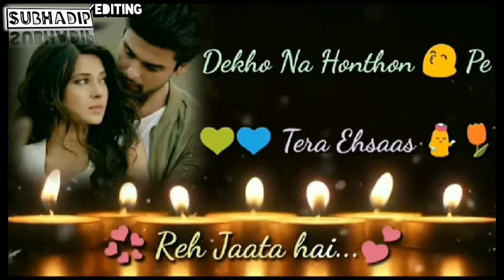MAIN RAAT DIN YE DUAA KARUN...😇 New Whatsapp Status Video ❤️ 30 SECOND STATUS SUBHADIP EDITING